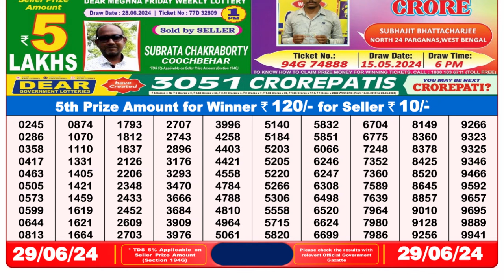Nagaland Lottery Sambad Live 8pm 29.06.24